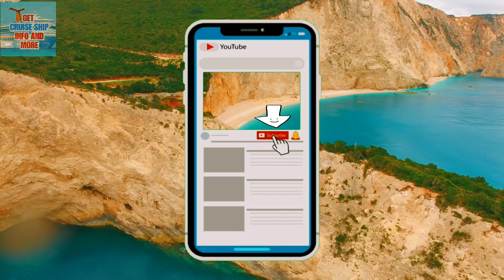Latest Cruise News April 2, 2021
Today's cruise news update talks about seven key topics;
Windstar Cruises Has Announced a $500 Million Submarine Plan, Royal Caribbean Officially Extended Its Singapore Season on Quantum Of The Seas, Cunard Line Reported Its ‘Busiest Booking Day in a Decade’,
Norwegian Cruise Line Require Crew to be Vaccinated Against COVID-19,
Carnival Corporation Scheduled Provide First Quarter 2021 Business Update On April 7, Emerald Releases 2023 Itineraries on New Ship Azzurra, MHA Announces Cruise Panel Lineup for Getting Back Into Service Event.

Chapters:
00:00 Latest Cruise News April 2, 2021
00:30 Carnival Corporation Q1 Business Update Conference Call Scheduled
01:00 Norwegian Cruise Line Require Crew to be Vaccinated Against
COVID-19
02:12 Cunard Line Reported Its ‘Busiest Booking Day in a Decade’
04:02 Royal Caribbean Officially Extended Its Singapore Season on Quantum Of The Seas
05:30 Windstar Cruises Has Announced a $500 Million Submarine Plan
07:13 Emerald Releases 2023 Itineraries on New Ship Azzurra
08:57 Marine Hotel Association Announces Cruise Panel Lineup for Getting Back Into Service Event
09:53 Sincere Request